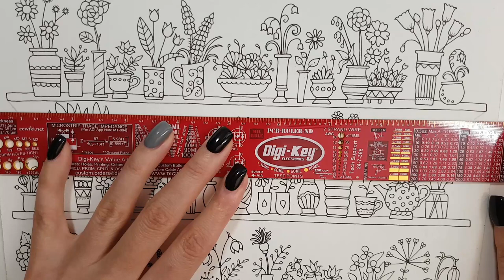Speed Coloring "Vases" | WORLD OF FLOWERS book by Johanna Basford | With Prismacolor colored pencils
In this video, I show how I color shelves with many vases and little flowers. I show how I color yellow background with a black rack. This time I decided to try out a set of shiny gel pens for outlines and details. For all items, I used limited amount of pencils and their combinations, you can find them in full tutorial video for this